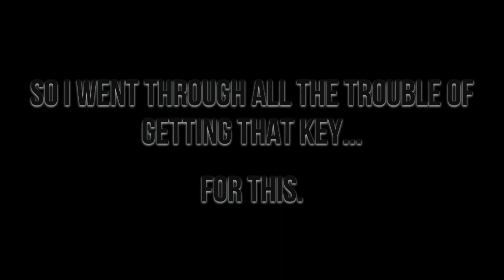Disney's 102 Dalmatians: Spooky Forest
Does it bother anyone else the Frankie Muniz voices Domino? Threw me off pretty bad.